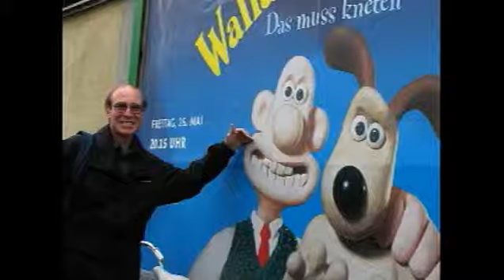The Susan Kaye Quinn Interview Coffee With Jeff on Blip.mp4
Terry from "Coffee with Jeff" interviews Susan Kaye Quinn about her new Mindjack Trilogy, a young adult science fiction series set in a future world where everyone reads minds.